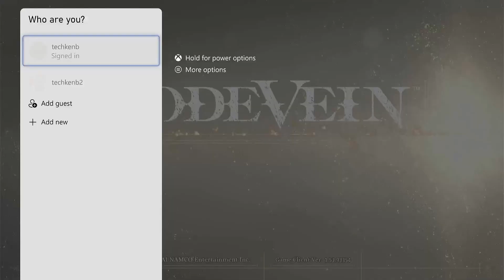Xbox One - Code Vein